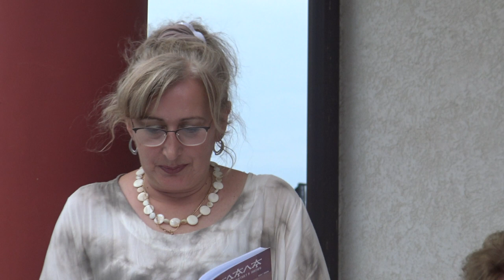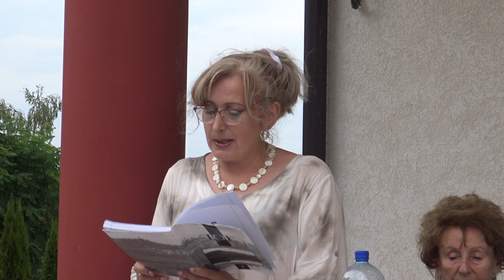БИСТРИЧКО КОЛО 2021.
Књижевно вече књижевног друштва просветних радника Крушевац.

48. manifestacija BISTRIČKO KOLO, otvorena je književnom večeri u porti hrama Sv. proroka Ilije u Dvoranu. Gostovalo je Književno društvo prosvetnih radnika Kruševac, predsednik udruženja Ljubica Nenezić- ovogodisnji dobitnik nagrade Slovo ljubve. Učestvovalo je sedmoro književnika, a manifestaciju je otvorio koordinator KCK Čedomir Milosavljević.